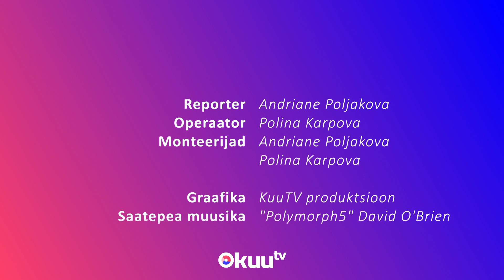KuuTV vox populi - Jõulud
Saame teada, kuidas tähistavad tartlased jõule.